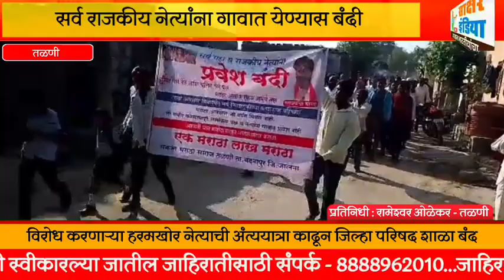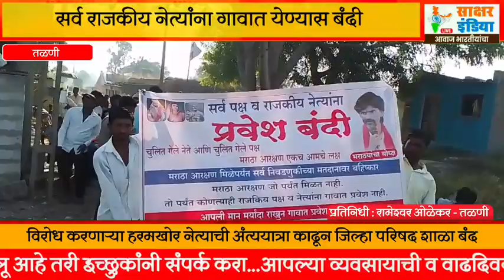मराठा आरक्षणाला विरोध करणाऱ्या हरमखोर नेत्याची अंत्ययात्रा काढून जिल्हा परिषद शाळा बंद...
सकल मराठा समाज तळणी आज सकाळी आरक्षण विरोध करणाऱ्या हरमखोर नेत्याची अंत्ययात्रा काढून जिल्हा परिषद शाळा बंद